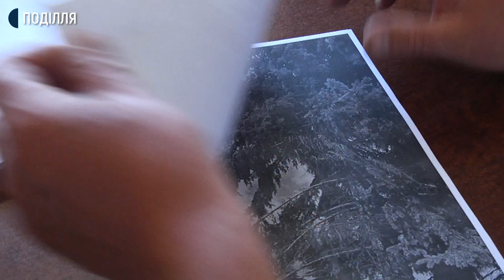У Городку на Хмельниччині комунальники спиляли ялинки, щоб покласти бруківку. Містяни обурені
У Городку облаштовують центральний майдан та прилеглі вулиці: кладуть бруківку й роблять тротуари. Де такі роботи закінчили, на клумбах посадили молоді клени та посіяли траву на газонах. Цими днями комунальники взялися за перехрестя вулиць Грушевського і Шевченка. Де мають класти плитку, зрізали кілька блакитних ялин. Це обурило жителів міста-розповів суспільному місцевий житель Олександр Степанюк. За його словами, дерева не слід було спилювати, і каже: це-злочин, за який мають відповісти.